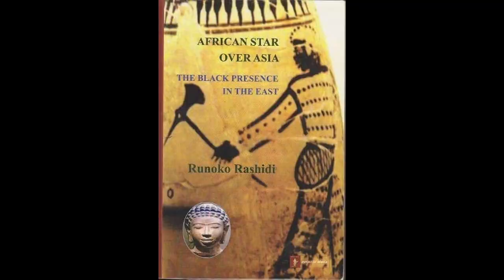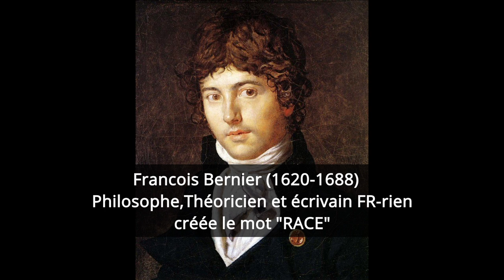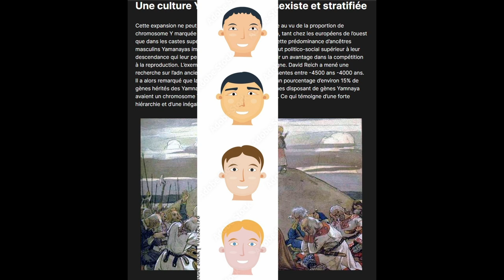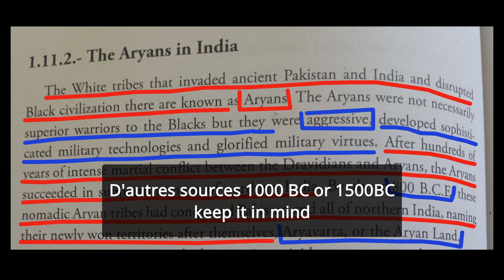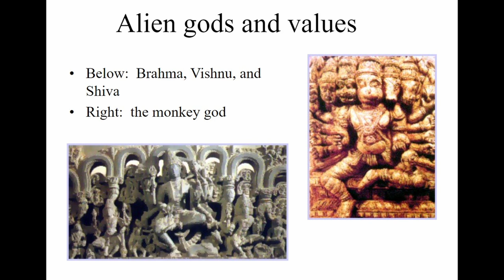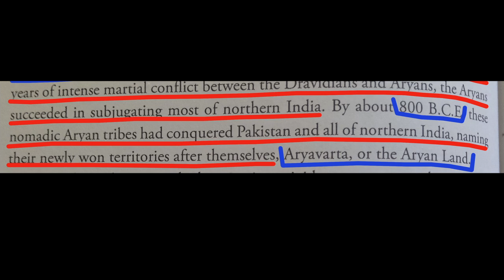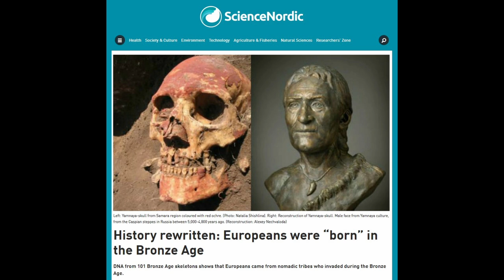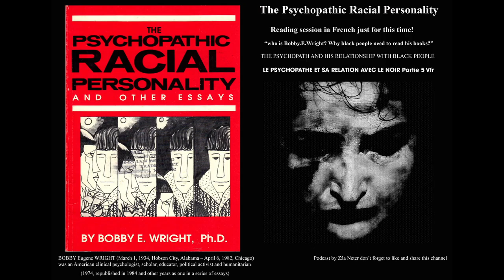INDIA (BHARAT) L'EPOPEE DES ARYANS APRES LA DEFAITE DES DRAVEDIANS RACE EGAL CASTES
INDE(BHARAT) L'EPOPEE DES ARYANS APRES LA DEFAITE DES DRAVEDIANS RACE EGAL CASTES